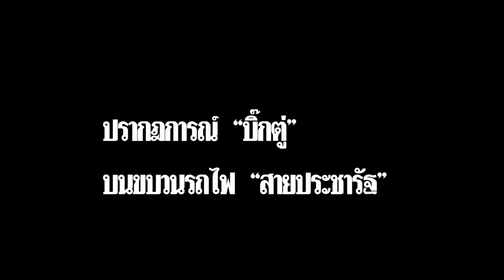สมศักดิ์ ปริศฯ ผ่าเกมเลือกตั้ง - พลังประยุทธ์ เกมดูดที่ไม่น่าไว้ใจ ?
มติชนสุดสัปดาห์ สัมภาษณ์พิเศษ
สมศักดิ์ ปริศนานันทกุล